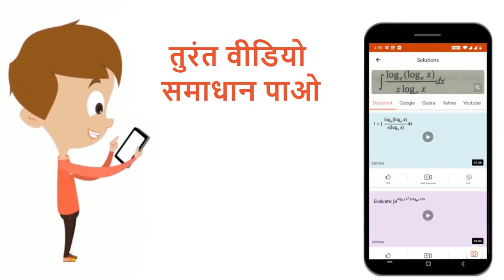0.0015 मिमी त्रिज्या की जल की बूँदें वायु में गिर रही हैं | यदि वायु का श्यानता गुणांक 1.8xx10^(...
0.0015 मिमी त्रिज्या की जल की बूँदें वायु में गिर रही हैं | यदि वायु का श्यानता गुणांक 1.8xx10^(-5)Kg m^(-1)s^(-1) हो, तो बूँद की अन्त्य चाल क्या होगी ? वायु के घनत्व को नगण्य मान लीजिए |
Class: 11
Subject: PHYSICS
Chapter: तरल के यान्त्रिक गुण
Board:Madhya Pradesh Board

👉 Have Any Query? Ask Us.